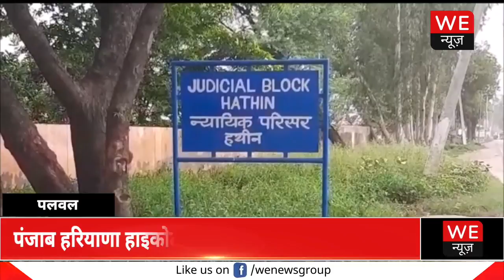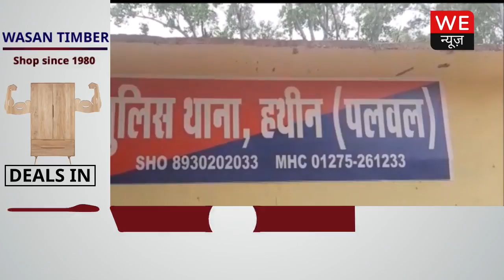7 बच्चों के 67 वर्षीय पिता ने 19 वर्षीय लड़की से किया प्रेम विवाह | We News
पलवल के हथीन क्षेत्र में प्रेम विवाह का बड़ा ही अनोखा मामला सामने आया है। जहां एक 67 वर्षीय बुजुर्ग ने 19 वर्षीय लड़की से निक़ाह कर लिया। इतना ही नही दोनों ने माननीय पंजाब हरियाणा हाइकोर्ट पहुंचकर अपने पति - पत्नी होने की बात कहकर और परिजनों से जान का खतरा बताते हुए सुरक्षा की मांग की है।